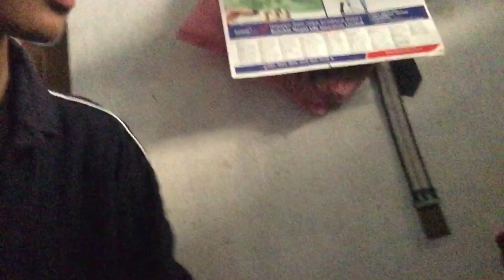Jaado Ma Nuhaunw Last Gaaro Huni😭 || My Rose Day Vlog || Crismal vlogs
New vlog guys share everywhere and show some support.

baths make the blood travel to your organs and help keep you warm. On Showering with hot water, the blood moves towards the surface of the skin and reverses the effect of a cold bath. Cold water baths can also help make the arteries stronger and reduce blood pressure.